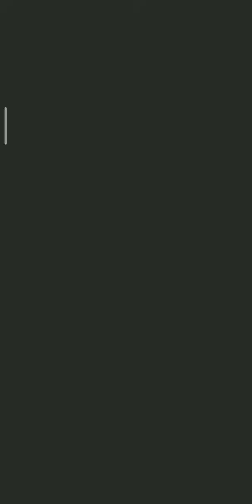Color Switch Track 1-10